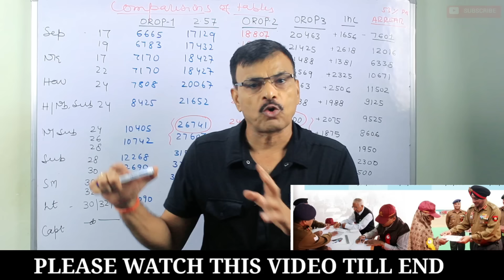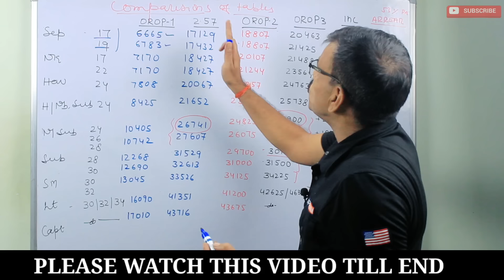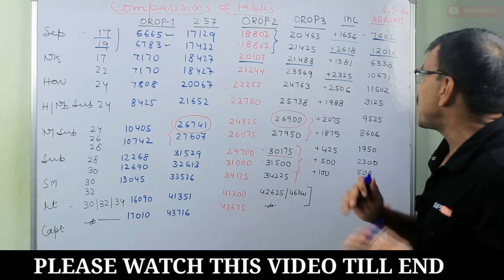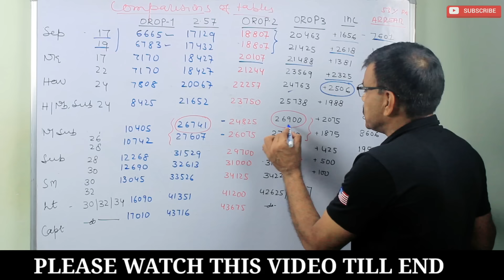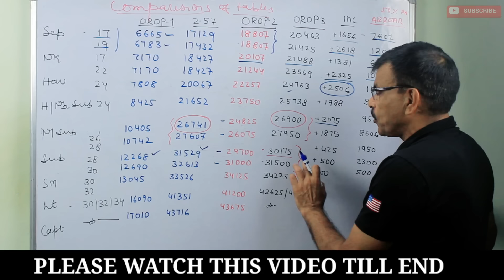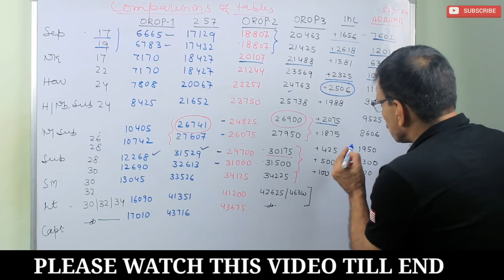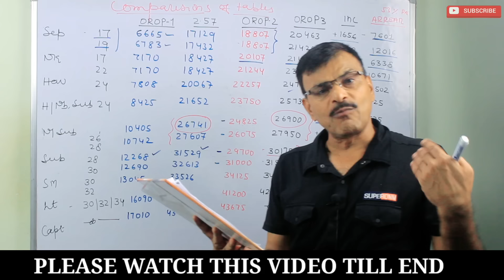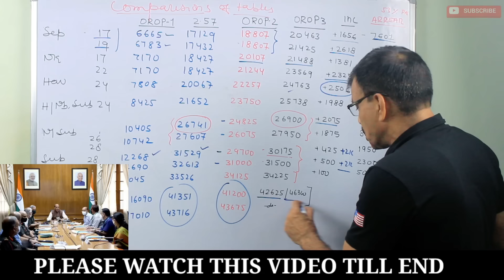कितना बनेगा Arrear DA 53% के साथ,Sep से SM,Lt,Capt,OROP1 & OROP2 से OROP3 में कितना फायदा,देखे chart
कितना बनेगा Arrear DA 53% के साथ,Sep से SM,Lt,Capt,OROP1 और OROP2 से OROP3 में कितना फायदाFollow the Sainik Jeevan channel on WhatsApp